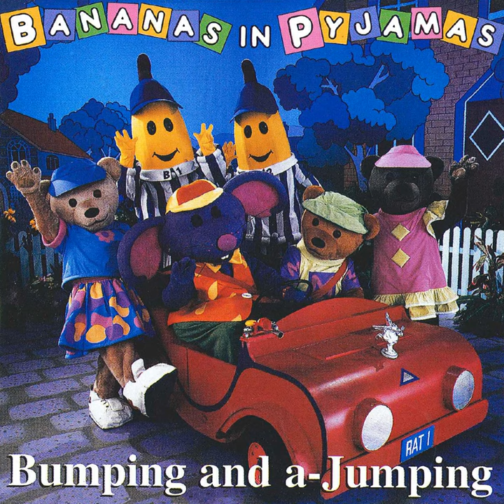Sleepy Heads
Sleepy Heads · Bananas In Pyjamas · Chris Harriott · Simon Hopkinson

Bumping and A-Jumping

Music  Publisher: ABC Music Publishing